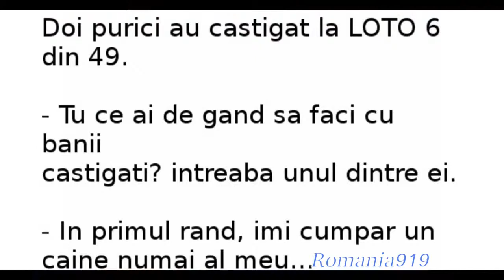Cocosel daca eram ....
Aurica Totolici